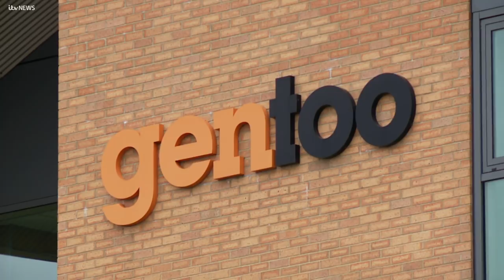Where's Home? Exploring the North East's social housing crisis | ITV News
ITV News Tyne Tees correspondent Tom Sheldrick examines social housing in the North East and how more than 50,000 individuals and families are waiting for suitable accommodation.